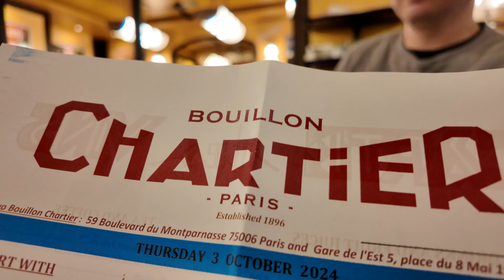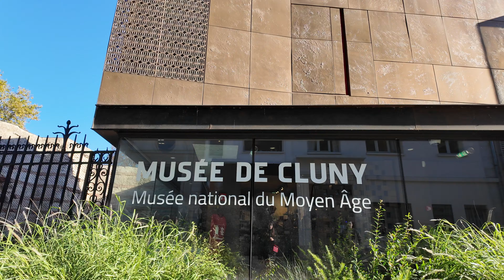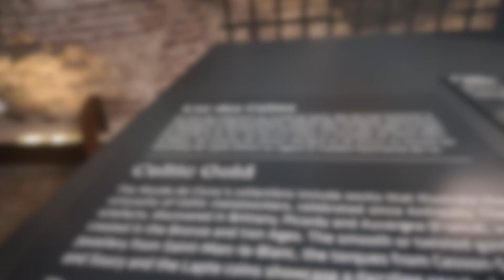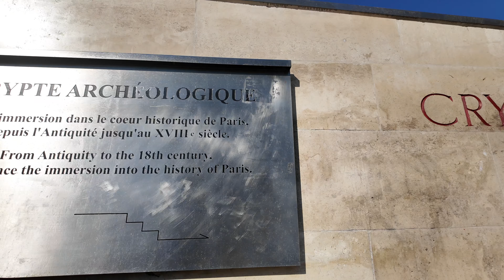Picasso, Musée de Cluny and Crypte Archéologique Museum Tour in Paris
Music by Lofi Breno - Lofi Affirmation: Relieve Pain and Stress 174 hz

Itztrinzlife❣️